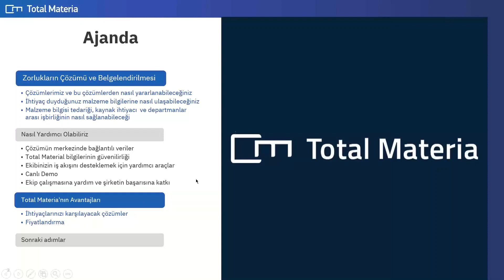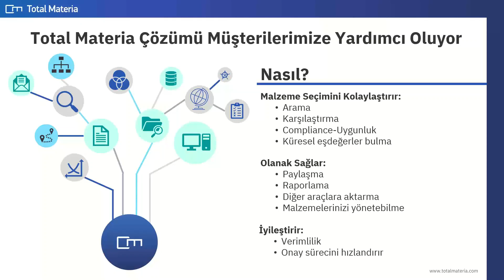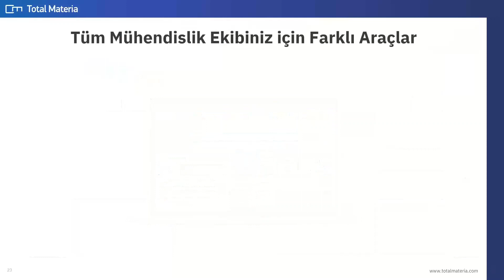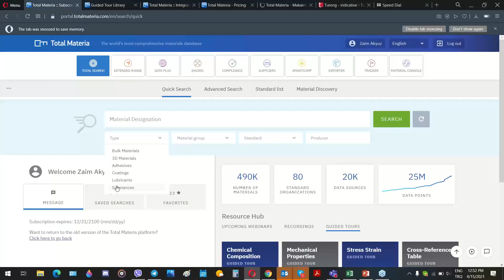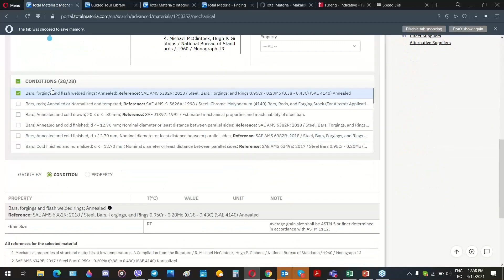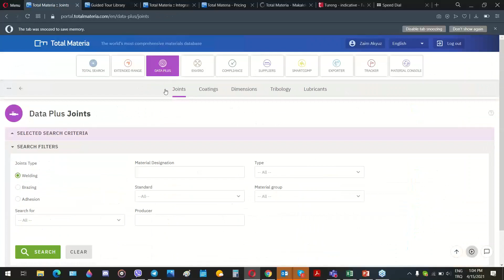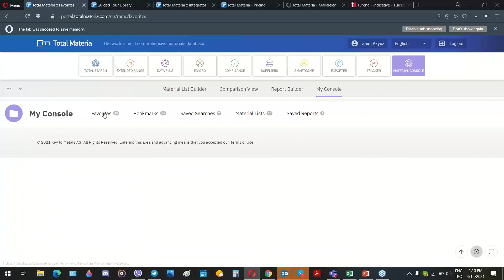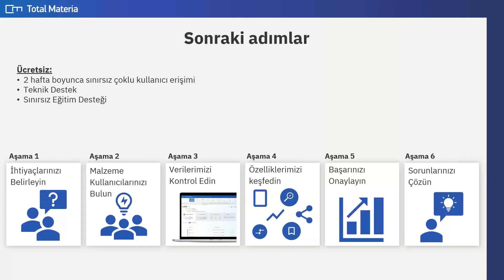Total Materia Malzeme veritabanı webinar 15 Nisan 2021